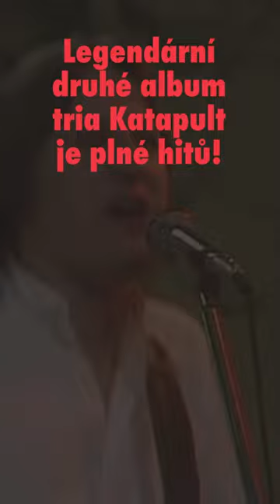Katapult - 2006 (upoutávka)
Reedice zásadního alba: LP + CD = O. Ř. 75!